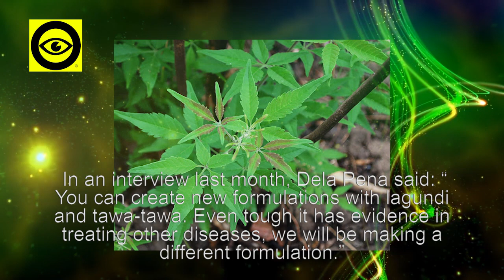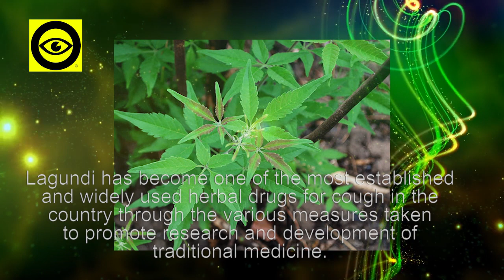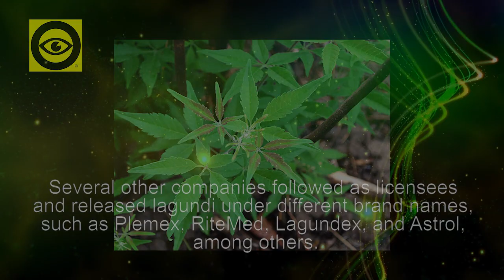CLINICAL TRIALS FOR LAGUNDI AS COVID THERAPEUTIC ANTI COUGH MEDICINE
✅Heal Kidney Disease Naturally.
All Natural Kidney Health And Kidney Function Restoration Program.

Did You Know There Are 100% Natural Remedies For Improving Your Kidney Function & Reversing Your Kidney Disease?

👍There are all natural, 100% safe alternative kidney treatments to help heal your kidneys from the inside out!

Find out how to permanently avoid the HORRORS of DIALYSIS!

Heal Your Kidneys

Without Dialysis . . .

Without Drugs . . .

Without Side Effects!

✅Discover Your True Abilities Using This Secret Ancient Code And Enjoy A "Second Chance At Life"...WITHOUT Leaving Home

✅Discover Your Mayan Day Sign and The Clues It Has To Your Future

Clinical trials for “lagundi” as a COVID-19 therapeutic or supplement have been approved by the Department of Science and Technology-Philippine Council for Health Research and Development .

D O S T Secretary Fortunato de la Peña said that the University of the Philippines Manila Research Ethics Board has also provided the ethics clearance.

The D O S T started in April studying the effectiveness of certain herbal medicines against COVID-19.

Researchers repurposed existing medications or supplements with anti-viral properties such as lagundi and tawa-tawa.

Tawa-tawa is known as a supplement for dengue, while lagundi is widely used as a cough remedy.

In an interview last month, Dela Pena said: “You can create new formulations with lagundi and tawa-tawa. Even tough it has evidence in treating other diseases, we will be making a different formulation.”

The clinical trials will be conducted by the UP-Philippine General Hospital.
Meanwhile, the application for clearance from the Food and Drug Administration (FDA) for the conduct of the trials is still ongoing according to the agency.

Lagundi has become one of the most established and widely used herbal drugs for cough in the country through the various measures taken to promote research and development of traditional medicine.

The lagundi-based medication was first licensed by PCHRD to three pharmaceutical companies in 1995 namely, Pascual Laboratories, Inc., Gruppo Medica, Inc. and Natrapharm, Inc.

The technology has been fully commercialized since 1997 by Pascual Laboratories, which released lagundi in the market under the brand name Ascof Lagundi.

In accordance with the Technology Transfer Act of 2009, PCHRD then transferred the entitlement of the technology to UP Manila on behalf of the National Integrated Research Program on Medicinal Plants in 2012.

Several other companies followed as licensees and released lagundi under different brand names, such as Plemex, RiteMed, Lagundex, and Astrol, among others.